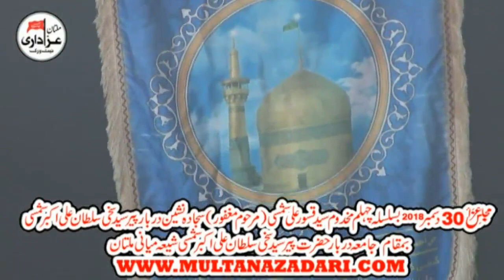Zakir Shoukat Raza Shoukat I Majlis 30 Dec 2018 | Shia Miani Multan